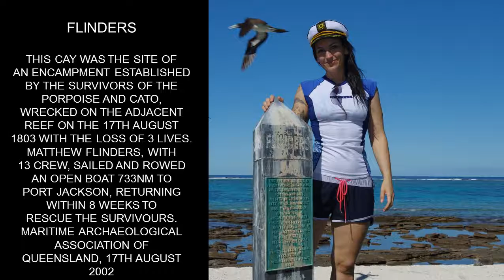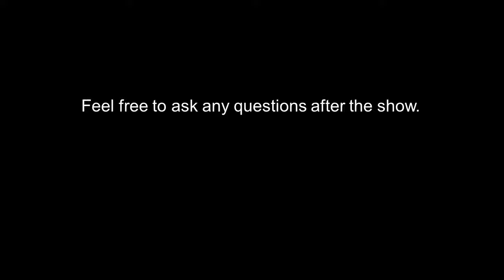Coral Sea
Peter Sayre Bianca Charters a selection of slides from the 2016 Brisbane Boat Show presentation